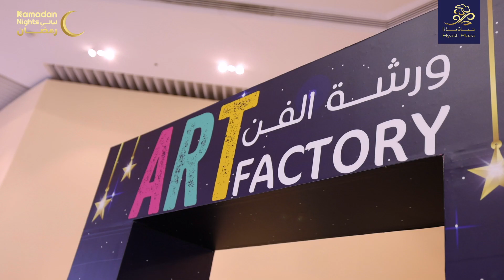Ramadan 2023 at Hyatt Plaza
ليالي رمضان في حياة بلازا 2023
Ramadan Nights at Hyatt Plaza